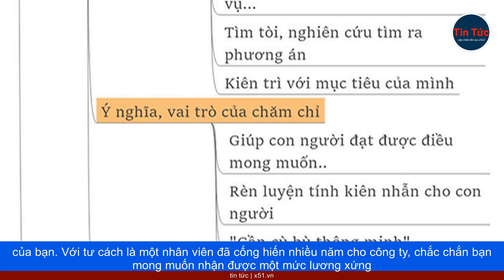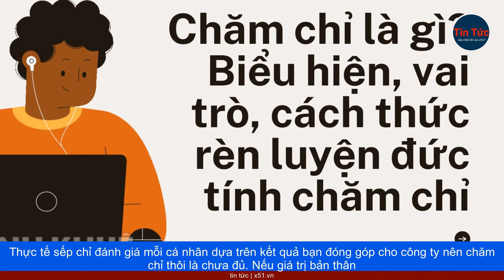SỰ CỐ GÂY SA THẢI TONY BLEVINS TẠI APPLE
Năm 2022, Tony Blevins – Phó Chủ tịch cấp cao của Apple, đã phải nghỉ việc sau một sự cố hy hữu. Trong đoạn video đăng tải ngày 5/9/2022 trên TikTok và Instagram, người sáng tạo nội dung Daniel Mac đã hỏi Tony về chiếc xe đắt tiền của ông. Nó nằm trong loạt video ngắn mà Mac hỏi những người siêu giàu về công việc của họ. Khi đang đậu chiếc Mercedes-Benz SLR McLaren có giá hàng trăm nghìn USD và hiện không còn được sản xuất nữa, Tony được Mac hỏi: "Ông làm gì để kiếm sống?". Phó Chủ tịch cấp cao của Apple trả lời: "Tôi có siêu xe và giàu có. Tôi chơi golf và thích phụ nữ ngực khủng. Tôi thường đi nghỉ vào cuối tuần hoặc những ngày lễ lớn". Tony hiện là Phó Chủ tịch mảng mua sắm của Apple đồng thời phụ trách các thương vụ chiến lược với các nhà cung cấp và đối tác. Ông từng là đại diện đàm phán về modem di động cho iPhone với Qualcomm và Intel. Ngoài ra, Tony còn là người giúp giảm chi phí của nhiều bộ phận quan trọng trong mảng thiết bị di động của Apple. Sau khi video trên trở nên viral trên các mạng xã hội, Apple đã mở một cuộc điều tra nội bộ. Theo một số nguồn tin thân cận, nhóm nhân viên do Tony quản lý đã được thông báo rằng ông không còn là cấp trên của họ nữa. Trước khi bị sa thải, Tony đã có 22 năm kinh nghiệm tại Apple. Ông là 1 trong 30 nhân vật cốt cán báo cáo công việc trực tiếp với CEO Tim Cook hoặc COO Jeff Williams. Từ câu chuyện của cựu Phó Chủ tịch của Apple, chúng ta có thể thấy việc sa thải không trừ bất cứ ai. Có năng lực và sự cống hiến thôi chưa đủ, các ông chủ còn cần nhiều hơn thế. Giá trị của bạn mang lại cho công ty mới là thứ sếp cần Khi đến một cửa hàng quần áo thời trang, thực tế bạn chỉ quan tâm đến quần áo trong cửa hàng đó đẹp hay không và bạn mặc đẹp không. Song bạn đâu có qu